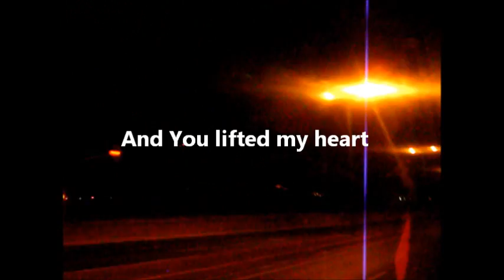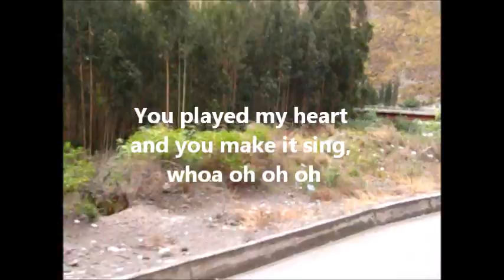Ecuador! in 4 minutes or less....Ft. Jayden and Joedy Dalke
Just an extra collage of travel clips, of the roads and sights of Ecuador. Enjoy this portion of the Documentary, the UW 23 Experience !